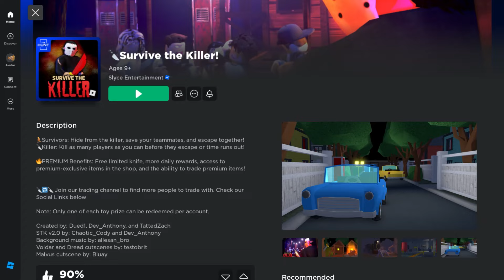The Hunt 24: Survive the killer (play time: 7 mins)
▼▼Game link▼▼